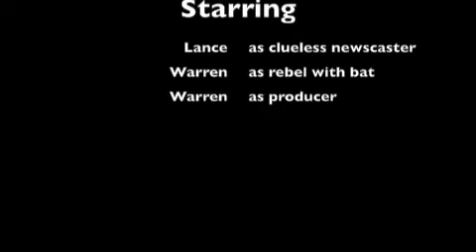News Attack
Attack on the newscaster!